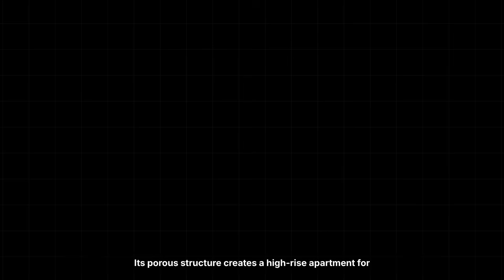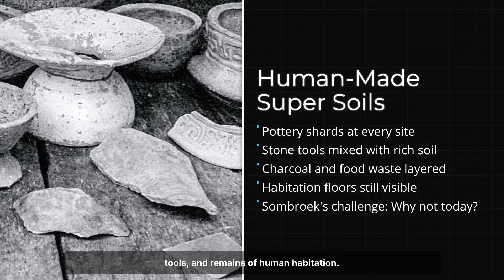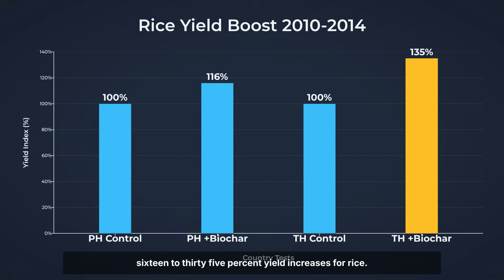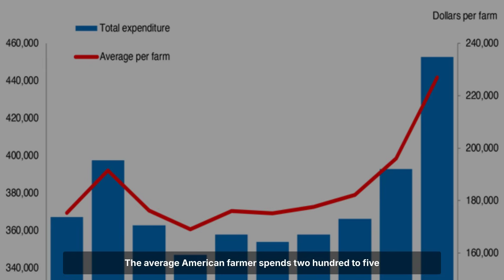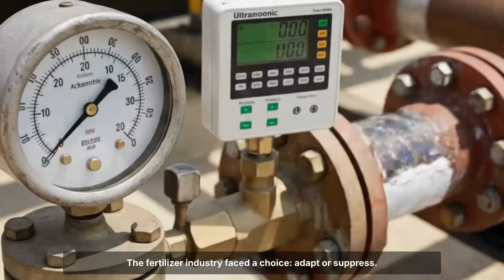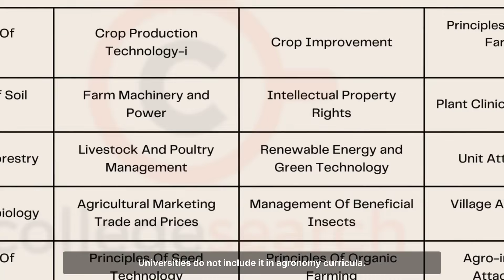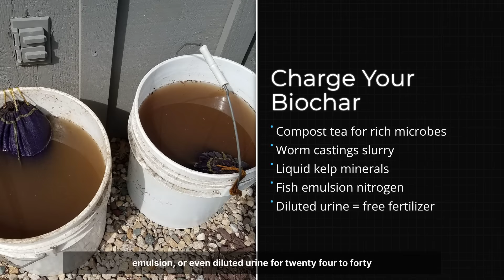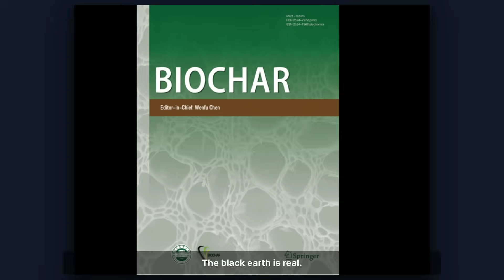This Soil Replaces All Fertilizer FOREVER. Why Did Big Ag Bury It for 60 Years?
In 1966, a Dutch scientist discovered black soil in the Amazon that had been fertile for 2,000 years, in one of the most nutrient-poor environments on Earth. The technique used charcoal, fish bones, and organic waste to create permanent fertility. It should have revolutionized agriculture.

Instead, a $207 billion industry made certain you never learned to make it.

This is Terra Preta, "dark earth", created by indigenous Amazonians 7,000 years ago. The method is simple, uses waste materials, and lasts for centuries. One application replaces decades of annual fertilizer purchases.

Which is exactly why the fertilizer industry doesn't teach it.

🔬 THE SCIENCE:
• 70x more charcoal than regular Amazonian soil
• 18x more carbon than untreated soil
• Yields increase 16-48% in field trials
• Remains fertile for 2,000+ years
• Made from agricultural waste

💰 THE SUPPRESSION:
• Global fertilizer market: $207 billion (2024)
• Biochar market: $541 million (0.2% of fertilizer sales)
• Reduces fertilizer needs by 15-25%
• Can't be patented
• Lasts centuries vs. annual purchases

🌱 DIY PRODUCTION:
Three methods to make biochar at home:
• Cone pit (free, just dig a hole)
• Double barrel retort ($50-100)
• Kon-Tiki kiln (Japanese design, 200+ years old)

Transform waste into permanent fertility. No annual purchases. No corporate dependence.

The same technique that fed millions for millennia—free for anyone willing to spend a weekend learning it.

📚 SOURCES:

- Sombroek, W.G. (1966). "Amazon Soils" - Original Terra Preta documentation
- Lehmann, J., Cornell University - Modern biochar research
- Glaser, B. & Woods, W.I. (2004). "Amazonian Dark Earths: Explorations in Space and Time." Springer-Verlag. Comprehensive research compilation on Terra Preta archaeological sites.
- Steiner, C., Teixeira, W.G., Lehmann, J., et al. (2007). "Long term effects of manure, charcoal and mineral fertilization on crop production and fertility on a highly weathered Central Amazonian upland soil." Plant and Soil, 291(1): 275-290. Field trial data on biochar effectiveness.
- Laird, D.A., Fleming, P., Davis, D.D., et al. (2010). "Impact of biochar amendments on the quality of a typical Midwestern agricultural soil." Geoderma, 158(3-4): 443-449. Iowa State University study documenting nutrient retention improvements.
- Liu, X., Zhang, A., Ji, C., et al. (2013). "Biochar's effect on crop productivity and the dependence on experimental conditions—a meta-analysis of literature data." Plant and Soil, 373(1): 583-594. Meta-analysis covering 1,000+ biochar experiments globally.
- Neves, E.G., Petersen, J.B., Bartone, R.N., & da Silva, C.A. (2003). "Historical and Socio-Cultural Origins of Amazonian Dark Earths." In Lehmann, J. et al. (eds), Amazonian Dark Earths. Springer. Indigenous cultural practices and Terra Preta formation.